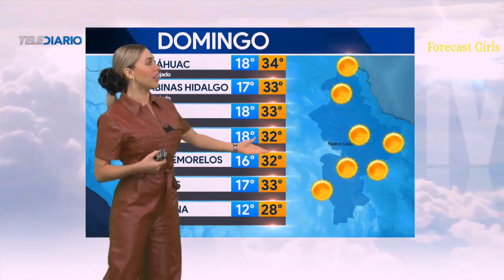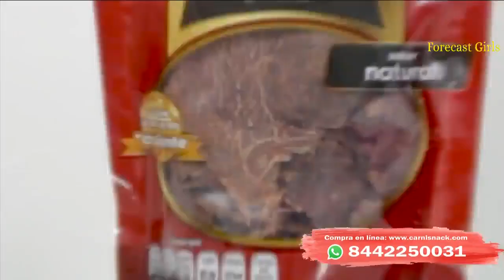Jessica de Luna - en palazzo de cuero café